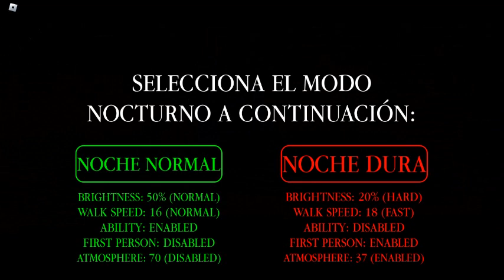HOW TO GET [MR STICHY] SKIN IN PIGGY: REBOOTED